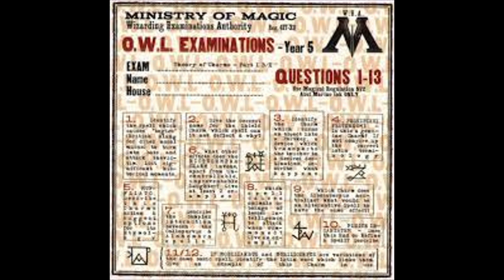Harry Potter and the Depths of the Mind, Chapter Fifteen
With the return of the Dark Lord, the obstacles Draco has to face in his fifth year are of a completely different nature than he could have ever imagined. Between navigating his role caught amidst the fronts, fighting maniacal educators and teaching Harry to protect his mind from unfriendly attacks, he also has to deal with the challenges of teenage life, and that, mind you, might be the worst of all of those.
Happy Listening!